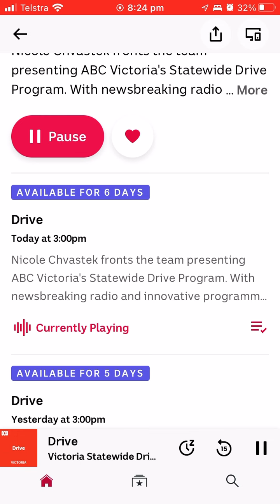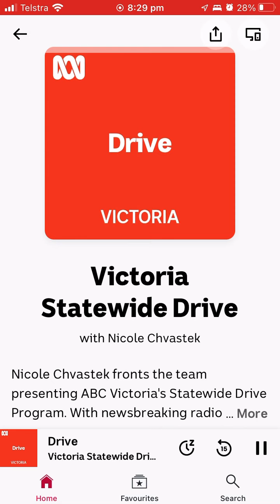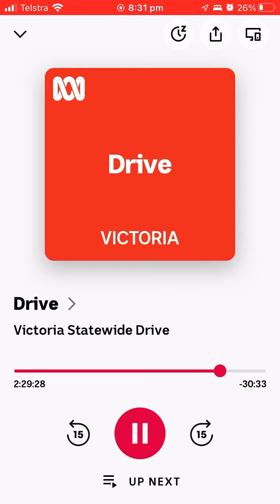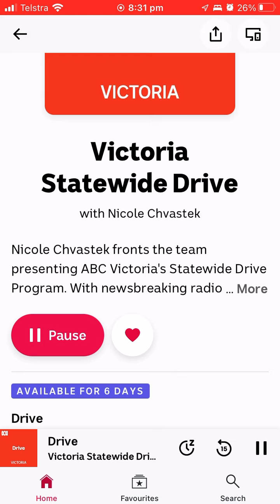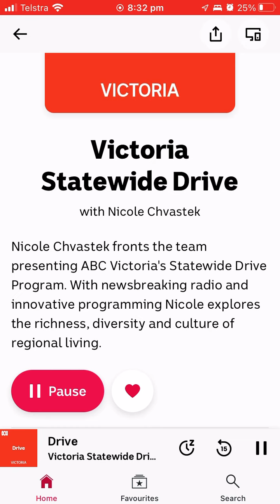ABC Radio Statewide Drive: Fish deaths on the Murray Oct 2022:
A discussion about the cause and nature of fish deaths around Echuca following the Oct 2022 floods.￼